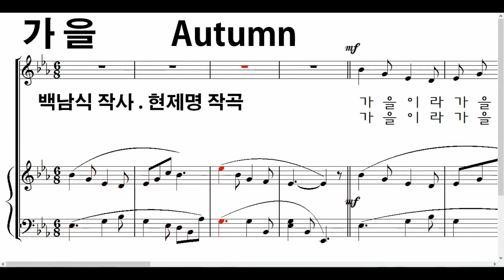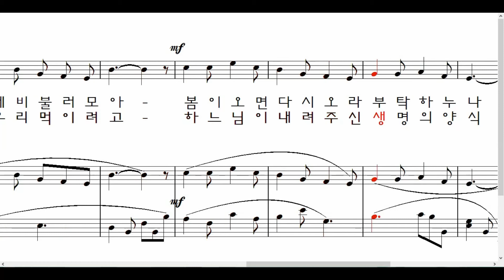가을 (백남석 시. 현제명 곡. 악보가사MR) Autumn ▶ 가을이라 가을바람 솔솔 불어오니 ~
가을이라 가을바람 솔솔 불어오니
푸른 잎은 붉은 치마 갈아 입고서
남쪽나라 찾아가는 제비 불러 모아
봄이 오면 다시 오라 부탁하누나

가을이라 가을 바람 솔솔 불어오니
밭에 익은 곡식들은 금빛 같구나
추운 겨울 지낼 적에 우리 먹이려고
하느님이 내려주신 생명의 양식